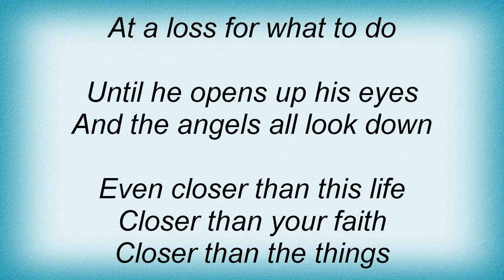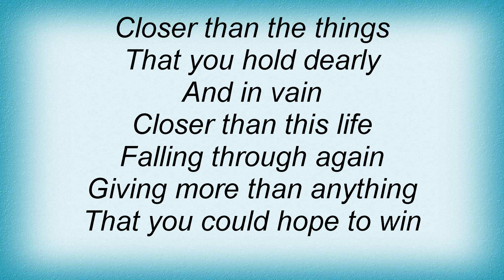Better Than Ezra - Closer Lyrics